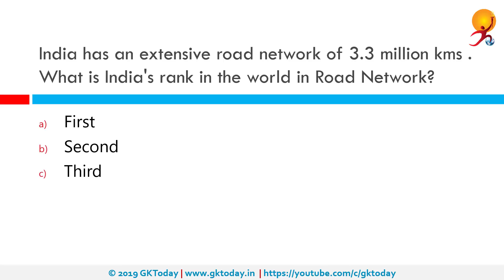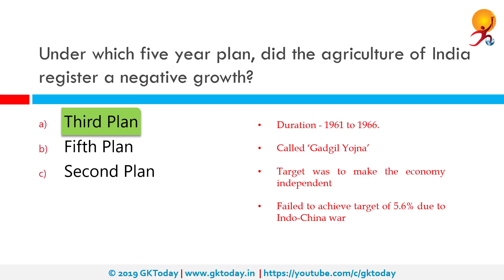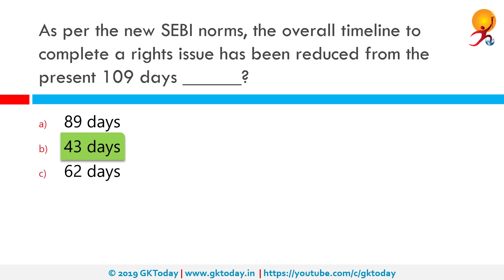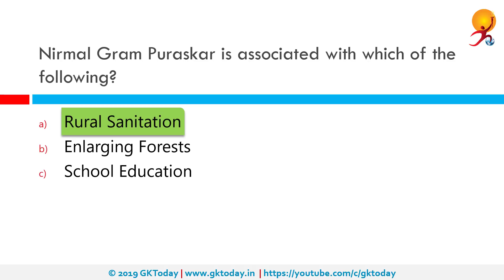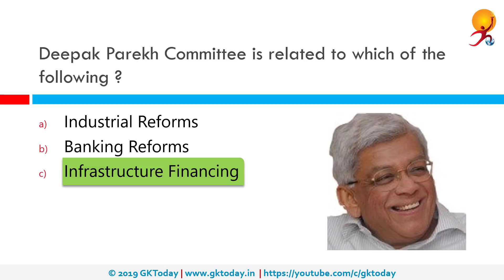GKToday's Static GK Quiz-127 [Indian Economy]